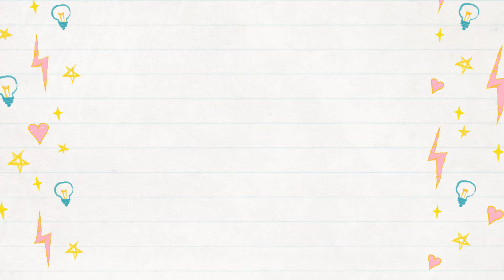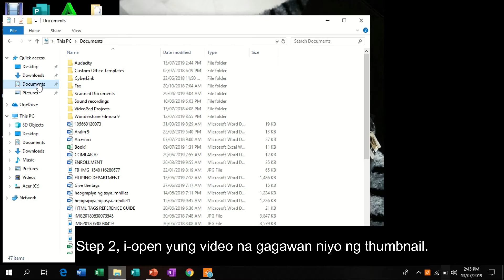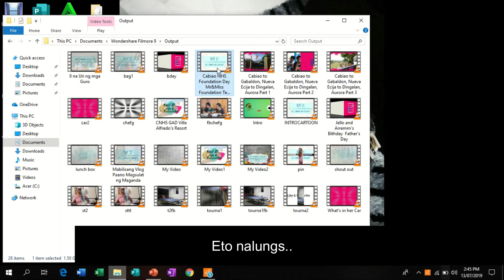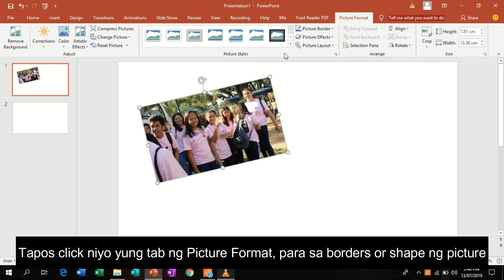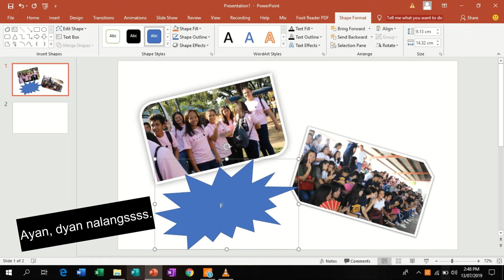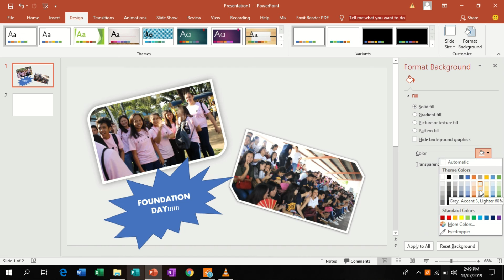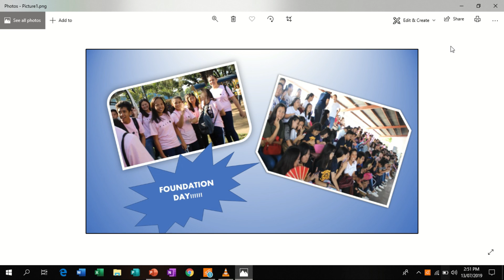Paano gumawa ng Thumbnail || Step by Step (Tagalog) Easy